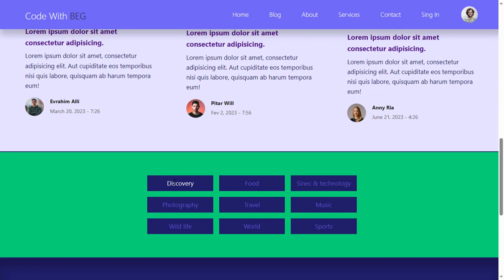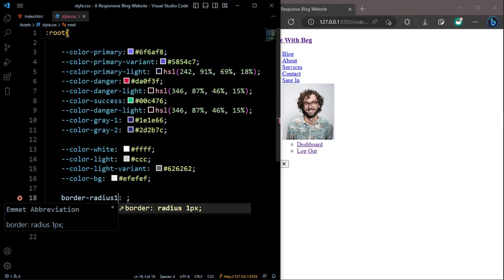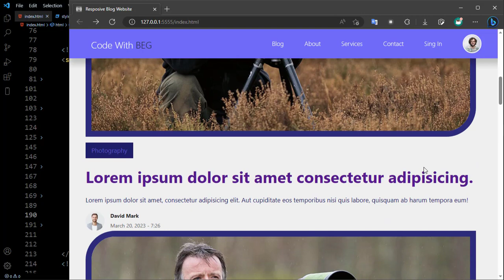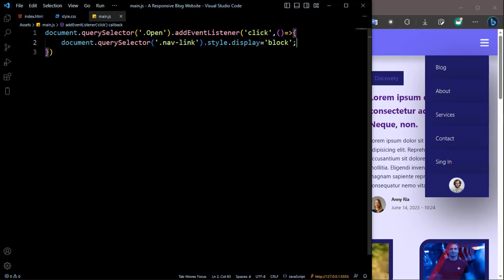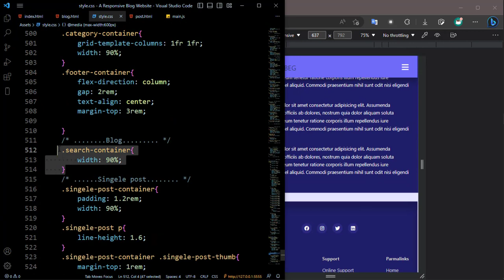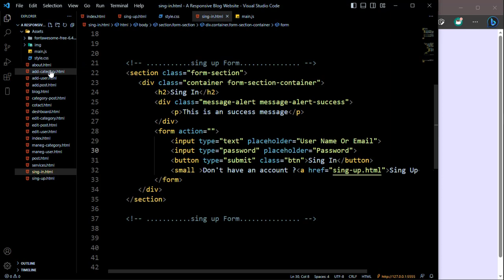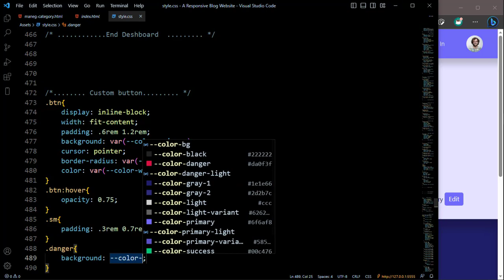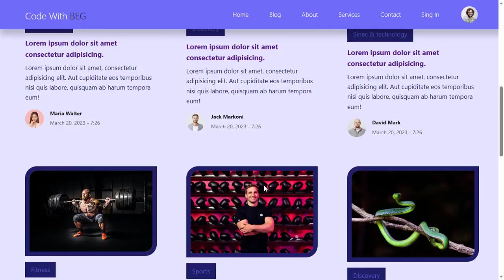Responsive Blog App/Website with Admin Panel using HTML CSS JavaScript | CRUD Blog website tutorial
How to Create Complete CRUD Blog Website with Admin Panel Tutorial for Beginners - HTML CSS JavaScript Project Tutorial | Responsive website || Niaebey-X website tutorials | How to create multiple page websites using HTML CSS and JavaScript | complete responsive portfolio website Website HTML CSS, Responsive Personal Portfolio Website HTML CSS and Javascript,
00:00:00 View
00:13:37 Start

Note: If this project uses PHP or anything then Users will be able to read blogs, search blogs, sort blogs by categories, and more!
Users can also sign up to become authors, where they can (add/edit/delete) their posts.
An Admin can do all an author can do, and more. An admin will be able to (add/edit/delete) users (admin/author), and manage (add/edit/delete) categories.

Features:
responsive navbar with an animated menu toggle.
responsive Home Page.
responsive Category Posts Page.
responsive Single post page (post details).
responsive Authors page.
responsive Author posts page.
responsive Author profile page.
responsive Author admin page.
responsive Post Create page.
responsive Post edit page.
responsive Post Delete page.
responsive Sign-Up page.
responsive Sign-in page.
responsive Logout page.
responsive Error page (404, Not Found page).